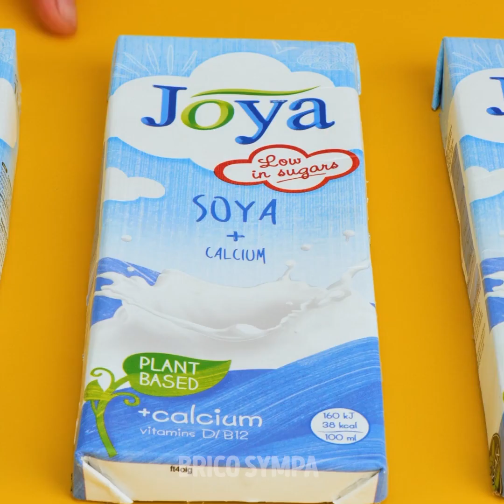C'est L'heure Du Recyclage ! 23 Projets De Bricolage Étonnants Pour Toute La Famille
"Les déchets des uns sont les trésors des autres". Et nous pensons que c'est particulièrement vrai quand il s'agit d'artisanat, n'est-ce pas ? Les vieilles boîtes d'œufs, les briques de lait, les armoires cassées et les boîtes vides : on regarde tout ça d'une tout nouvel œil quand on sait les transformer en cabanes de jeu, en briques et même en meubles ! Tu ne vois pas de quoi nous sommes en train de parler ? Laisse-nous te montrer ! Dans cette vidéo, tu verras comment transformer un vieux pneu de voiture en balançoire pour les enfants. Nous te montrerons aussi comment construire une cabane en utilisant une vieille boîte vide.

Les boîtes d'œufs peuvent être utilisées pour créer de nombreuses choses, comme des abat-jour, des tabourets, des tables et des petits canapés. Tu découvriras certaines de ces idées géniales dans cette vidéo. Tu as une vieille armoire avec des portes en verre qui tombe en ruine ? Transforme ces portes en cadres de photo ! C'est un projet passionnant et facile à réaliser. Si tes tiroirs sont toujours en désordre, nous te montrons une solution rapide. Une autre bonne utilisation des boîtes d'œufs est d'y planter de petites plantes et des succulentes. Les possibilités sont infinies !

HORODATAGE :

0:09 - Balançoire pour bricoleurs

1:32 - Cabane

4:25 - Un canapé pour enfant

8:21 - Cadres photos

11:41 - Organiser ses tiroirs

12:13 - Pots de plantes miniatures